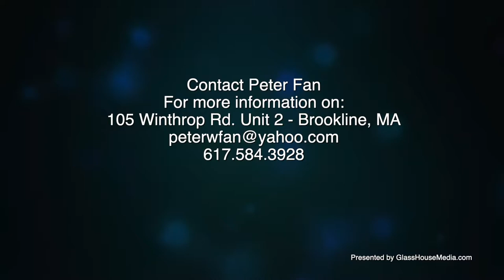105 Winthrop Rd. Unit 2 - Brookline, MA - Aerial Video Tour